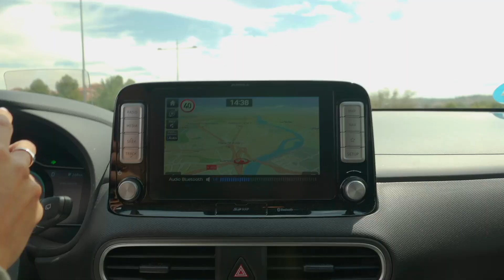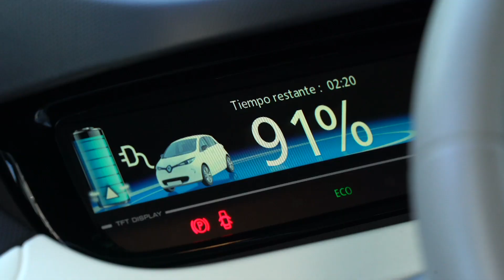Plan global de movilidad sostenible